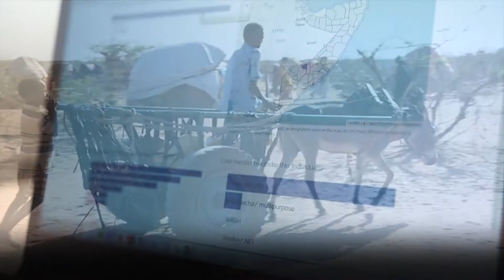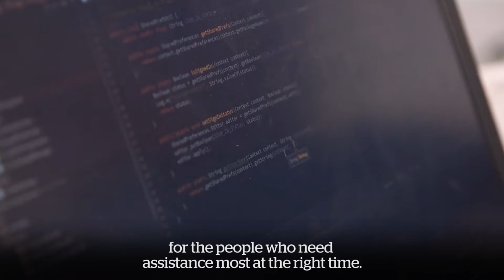Connecting People and Data to Improve Lives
OCHA opened a Centre for Humanitarian Data in The Hague in December 2017. The goal is to increase the use and impact of data in humanitarian crises around the world. The Centre is located in The Hague Humanity Hub, an open, collaborative workspace for innovative organizations.